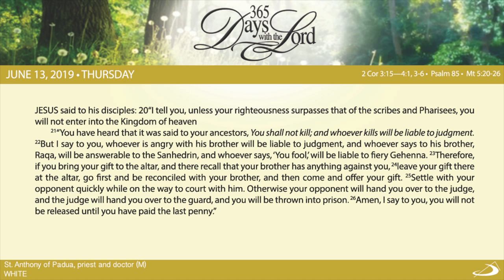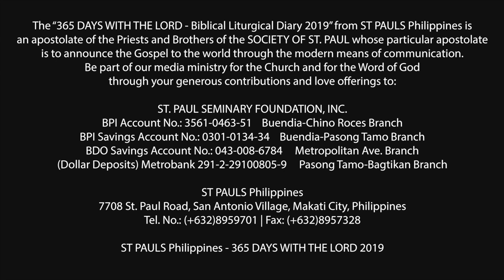365 DWTL | Memorial of St. Anthony of Padua | June 13, 2019